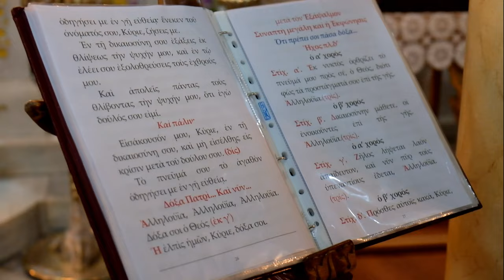Ιδού ο Νυμφίος έρχεται...στον Άγιο Γεώργιο Στενιών